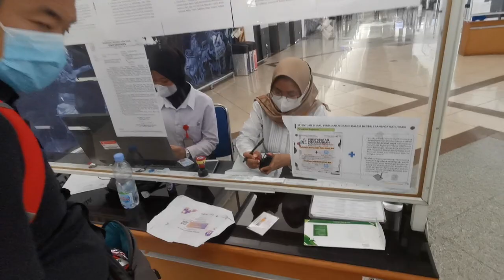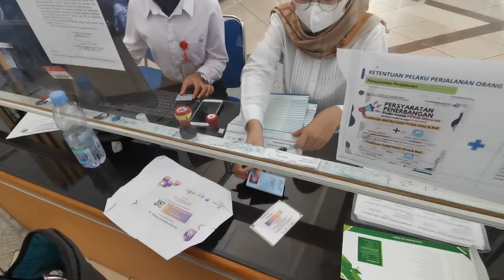JADI KAMERAMEN BOBBY SANT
open from 08:00 until 21:00!!